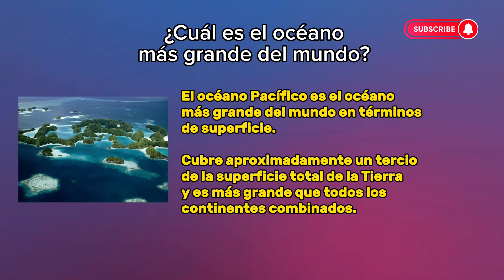Pregunta #36 ¿Cuál es el océano más grande del mundo?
El océano Pacífico es el océano más grande del mundo en términos de superficie. Cubre aproximadamente un tercio de la superficie total de la Tierra y es más grande que todos los continentes combinados.